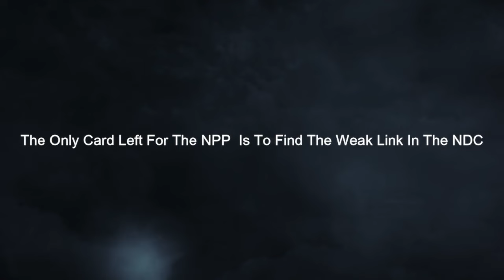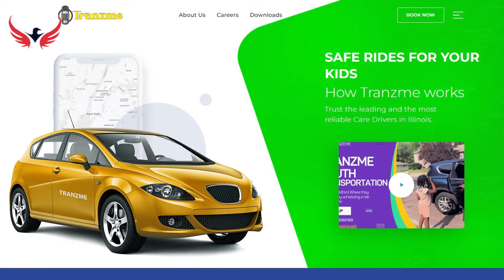The Only Card Left For The NPP Is To Find The Weak Link In The NDC